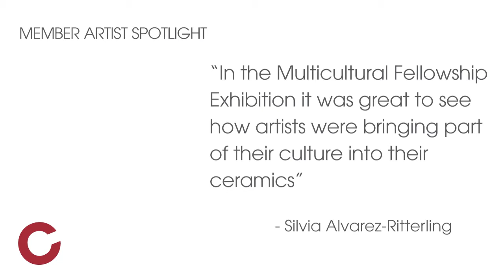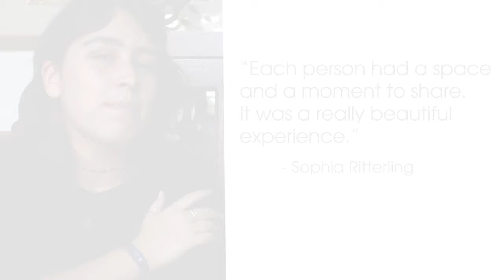NCECA Member Artist Spotlight | Silvia Alvarez-Ritterling | Part 5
NCECA Member Artist Spotlight | Silvia Alvarez-Ritterling | Grateful for Clay, Creativity, and Webs of Connection

This final segment of the five-part video series with NCECA Member and 2022 Multicultural Fellowship recipient Silvia Alvarez-Ritterling continues reflection on the conference experience with her daughter, Sophia. Focusing on the connection between clay objects, and culture, Silvia first recalls absorption with transnational and transcultural expressions of ceramic objects she encountered years ago while living in the Netherlands. Mother and daughter then converse about impactful visits with artists whose work was on view in the 2022 Multicultural Fellowship Exhibition at Blue Line Arts in Roseville, California. Silvia and Sophia celebrate the ways that artists work with clay to give form and material presence to intangible qualities of identity and experience.

Learn more about NCECA Member Artist Spotlight! Silvia Alvarez-Ritterling!